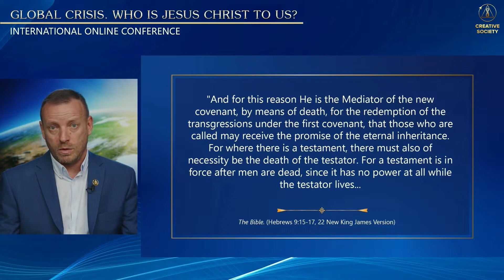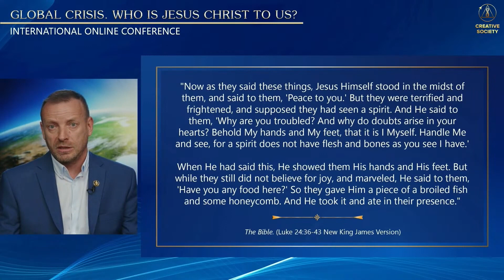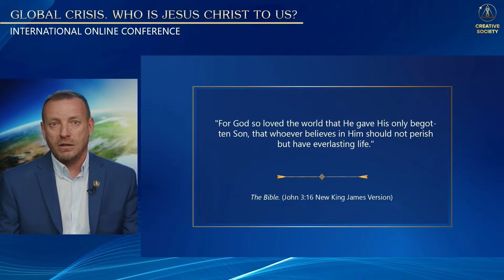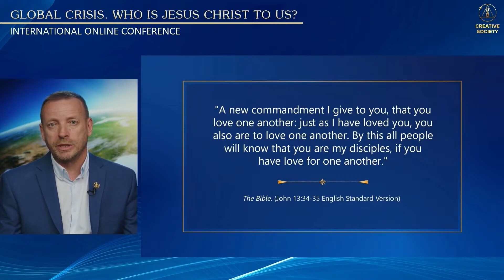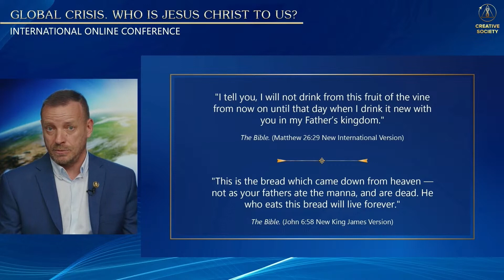Šokantne laži o žrtvi pomirenja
❓ Kako se dogodilo da se klanjamo oružju ubistva – krstu?
❓ Ko nam je nametnuo pomirenje za naše grijehe kroz žrtvu sina Božjeg - Isusa Krista?
❓ Može li otac pun ljubavi dati sina da ga rastrgne bijesna gomila?
❓ Možemo li očekivati raj i vječni život nakon što smo žrtvovali samog Isusa?
❓ Kako objasniti ritualni kanibalizam u crkvama: „Jedite meso i pijte krv Isusovu“?
❓ Da li je zaista postojalo Hristovo raspeće i da li je umro?
❓ Šta je istinska služba Hristu i koliko košta?
❓ Kako će zajednička molitva Gospodnjih pomazanika, univerzalnih svećenika, pomoći da se zaustavi klimatska kriza?

Kršćanstvo je jedna od najvećih svjetskih religija. Ima 2,5 milijardi kršćana koji slijede učenje Isusa Krista. Ali da li je to zaista istina?

‼️ Ovo je užasno! Svaki dan tisuće svećenika prisiljavaju i moralno osakaćuju djecu!

Dok mi odrasli sramežljivo žmirimo na ovaj problem, milijuni djece našu šutnju plaćaju slomljenom sudbinom.

Pogledajte u videu:
😱 Tragične priče žrtava svećenika ped0fila
😱 Visoka otkrića slučajeva seksu@lnog nasilja u Katoličkoj crkvi
😱 Jezive činjenice o razmjerima ped0filije među svećenstvom

Snose li svećenici ikakvu kaznu za svoje zl0čine?
Što znaš o fondu za seksu@lno zl0stavljanje?

❓ Kako se dogodilo da nam djecu u pakao gurnu oni koji bi nas trebali voditi Bogu

🙊 Dokle ćemo šutjeti i prikrivati ​​ ped0filiju u crkvama?

📢 O ostalim tajnama kršćanstva saznajte gledajući međunarodnu online konferenciju “Globalna kriza. Ko je za nas Isus Krist? s prijevodom na 70 jezika svijeta:

🌍 Međunarodni online forum “Globalna kriza. Postoji izlaz" s prijevodom na 150 jezika svijeta

⏩ To je neizbježno | Znanstveno izvješće otvorilo je oči svijeta za istinu o klimi: